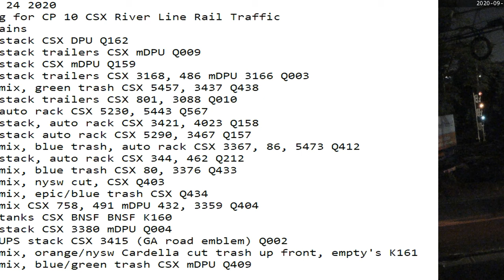September 24 2020 24 Hrs CSX Trains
24 Hrs trains
00:07 sb stack CSX DPU Q162
01:55 nb stack trailers CSX mDPU Q009
02:37 nb stack CSX mDPU Q159
07:24 nb stack trailers CSX 3168, 486 mDPU 3166 Q003
07:34 nb mix, green trash CSX 5457, 3437 Q438
08:59 sb stack trailers CSX 801, 3088 Q010
09:08 nb auto rack CSX 5230, 5443 Q567
11:39 sb stack, auto rack CSX 3421, 4023 Q158
11:47 nb stack auto rack CSX 5290, 3467 Q157
12:38 nb mix, blue trash, auto rack CSX 3367, 86, 5473 Q412
13:51 sb stack, auto rack CSX 344, 462 Q212
14:14 sb mix, blue trash CSX 80, 3376 Q433
14:38 sb mix, nysw cut, CSX Q403
15:31 nb mix, epic/blue trash CSX Q434
17:11 nb mix CSX 758, 491 mDPU 432, 3359 Q404
20:16 sb tanks CSX BNSF BNSF K160
21:50 sb stack CSX 3380 mDPU Q004
22:39 sb UPS stack CSX 3415 (GA road emblem) Q002
22:47 nb mix, orange/nysw Cardella cut trash up front, empty's K161
23:44 sb mix, blue/green trash CSX mDPU Q409